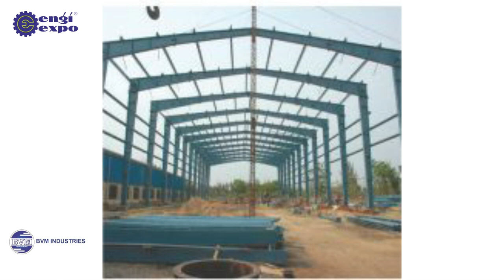Industrial Piping Service | Conventional Structure Shed | Hydro Jetting Work | Oil Storage Tank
BVM Industries . is an emerging name in the industry of Vadodara. We are indulged in manufacturing, exporting, and supplying the best quality heat exchanger retubing, Structure work, industrial piping service, conventional structure shed, hydro jetting work, oil storage tank and many more. In addition to this, we also provide different services like metal structure work, industrial piping service, contract manufacturing and services, etc. A team of astute and adroit professionals is there for us to manage all our company operations.

BVM Industries . is a Vadodara (Gujarat, India) based company, which was incorporated in the year 2021.Under the expert guidance of great mentors, the company has managed to become a respected name in the industry.BVM Industries . is an emerging name in the industry of Vadodara. We are indulged in manufacturing, exporting, and supplying the best quality heat exchanger retubing, Structure work, industrial piping service, conventional structure shed, hydro jetting work, oil storage tank and many more. In addition to this, we also provide different services like metal structure work, industrial piping service, contract manufacturing and services, etc. A team of astute and adroit professionals is there for us to manage all our company operations.

BVM Industries . is a Vadodara (Gujarat, India) based company, which was incorporated in the year 2021.Under the expert guidance of great mentors, the company has managed to become a respected name in the industry.